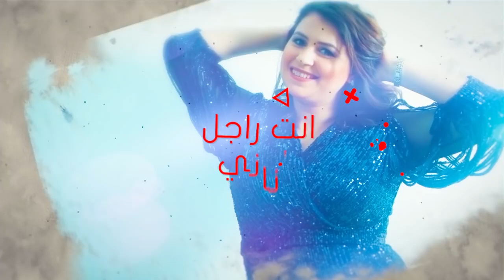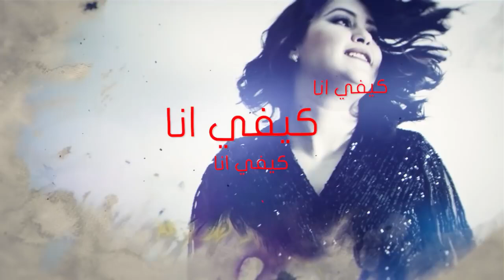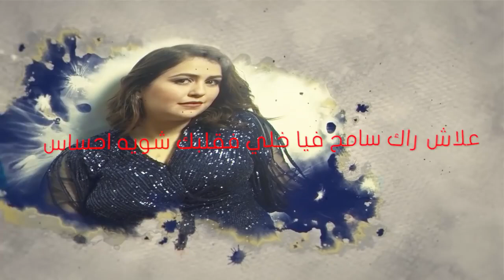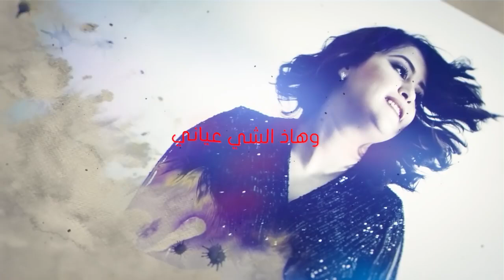Asma Touhami - Anani